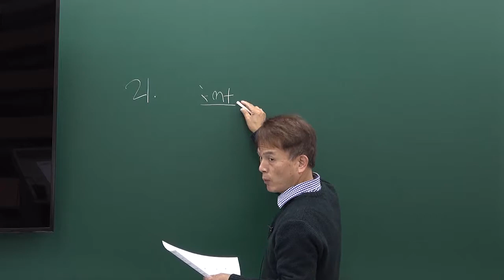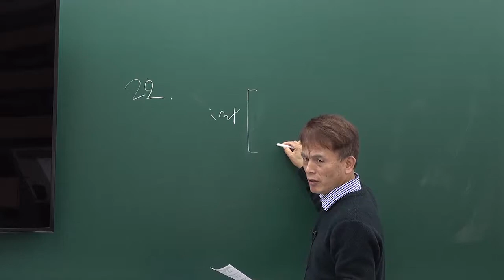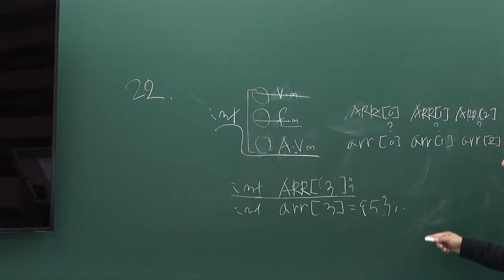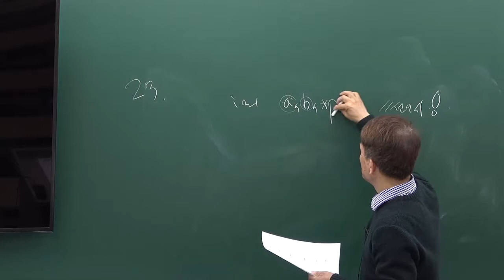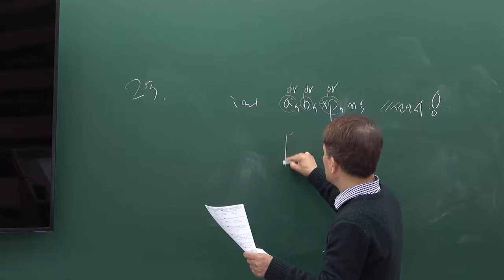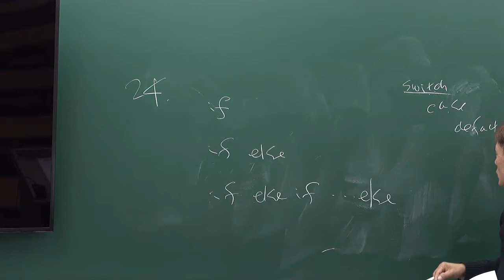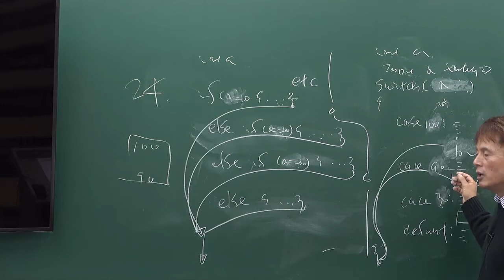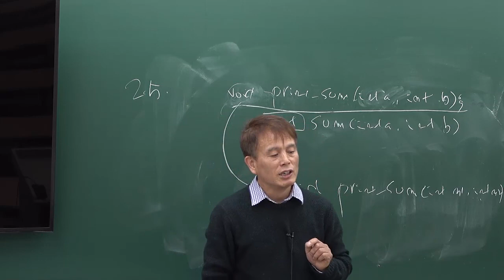[방송사] C 언어(기초이론과정)